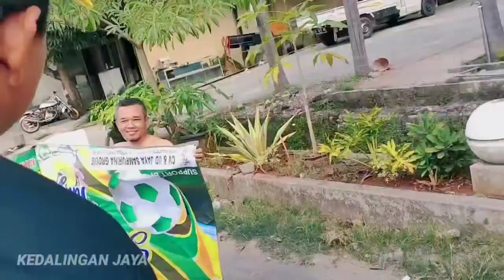Muk Hiburan Lur, Ojo Do Miker Aneh Aneh, Desa Kedalingan Pokoke Mak Jusss, Do Kreatif, Do Akur,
Muk Hiburan Lur, Ojo Do Miker Aneh Aneh, Desa Kedalingan Pokoke Mak Jusss, Do Kreatif, Do Akur, Wes Pokoke Guyup Rukun.